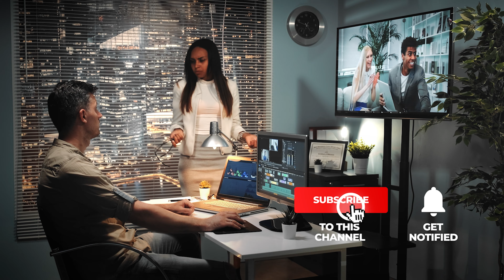Egos Out of Control: A Look at the Most Difficult Celebrities to Work With in Hollywood (Part 2)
In this video, we'll be exploring some of the most difficult celebrities to work with in Hollywood. From diva antics to disrespectful behavior, these stars have a reputation for being difficult and demanding on set. We'll delve into the reasons behind their behavior and the impact it has on the industry. You'll be surprised to learn how these difficult personalities can affect the production of movies, TV shows, and other entertainment projects. We'll also look at some of the most outrageous stories of how these celebrities treat their fellow cast and crew members. Whether it's through outrageous demands, inflated egos, or simply being difficult to work with, these celebrities have made their mark as some of the toughest people to work with in the industry. So join us for a behind-the-scenes look into the world of the most difficult celebrities in Hollywood.